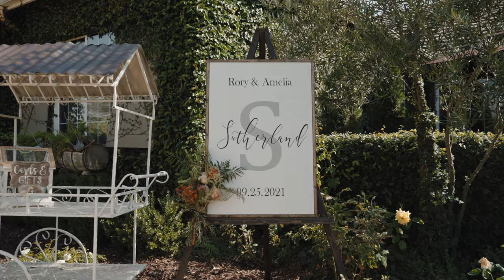Amelia & Rory - Forever & Always Farm